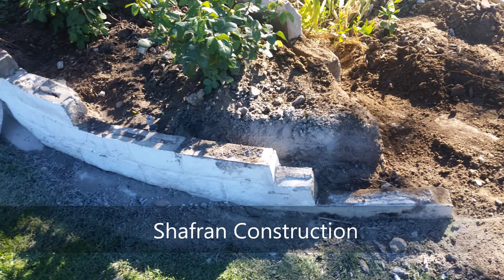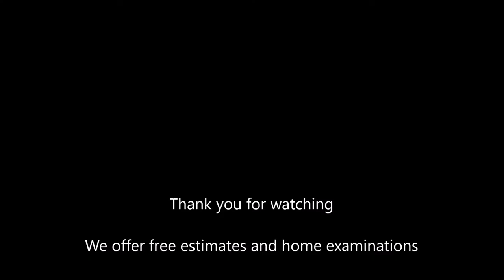San Fernando Valley Broken Block Wall Repair Shafran Construction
Agoura Hills
Bakersfield
Calabasas
Calabasas Highlands
Canoga Park
Chatsworth
Cholame
Encino
Fallbrook
Granada Hills
Hidden Hills
Hollywood
Malibu Lake
North Hills
North Hollywood
North Los Angeles
Northridge
Pacoima
Palmdale
Porter Ranch
Reseda
Rolling Hills
San Fernando
Saticoy
Shadow Hills
Sherman Oaks
Sherman Way
Studio City
Tarzana
Topanga
Universal City
Valley Glen
Valley Village
Van Nuys
Vanowen Street
Ventura Boulevard
Ventura Business District
Victory Blvd
Warner Center
West Chatsworth
West Hills
Winnetka
Woodland Hills
Camarillo
Carpinteria
Casa Conejo
Casitas Springs
Castaic
Channel Islands Beach
Conejo Valley
Dulah
Fillmore
Lake Sherwood
Moorpark
Newbury Park
North Ranch
Oak Park
Oak View
Oceano
Ojai
Oxnard
Point Mugu
Port Hueneme
Santa Paula
Santa Rosa Valley
Santa Susana
Simi Valley
Somis
Thousand Oaks
Ventura
Westlake Village
Canyon Country
LANCASTER
Newhall
PALMDALE
Santa Clarita
Stevenson Ranch
Valencia
HOLLYWOOD
Acton
ALHAMBRA
ARCADIA
Arleta
ARLETA
Arroyo Grande
ARTESIA
Arvin
Atascadero
AZUSA
Baldwin Park
Bardsdale
Bel Air
Bell
Bell Canyon
Bell Gardens
Bellflower
Beverly Hills
Bradbury
Bradley
Brandeis
Buckhorn
Buellton
Burbank
Buttonwillow
Cahuenga Pass
Cambria
Carson
Cerritos
Claremont
COFAX MEADOWS
Colfax Meadows
Commerce
Compton
Covina
Creston
Cudahy
Culver City
Delano
Di Giorgio
Diamond Bar
Downey
Duarte
EAST HOLLYWOOD
Edison
Edwards
El Monte
El Rio
El Segundo
FAIRFAX
Gardena
Glendale
Glendora
Hacienda Heights
Hawaiian Gardens
Hawthorne
HERMOSA BEACH
Huntington Park
Industry
INGLEWOOD
Irwindale
L.A
La Cañada Flintridge
La Conchita
La Crescenta
La Crescenta-Montrose
La Habra Heights
La Mirada
La Puente
La Verne
Lake Balboa
Lake View Terrace
Lakewood
LAWNDALE
LOMITA
LONG BEACH
Los Angeles
LYNWOOD
MALIBU
MANHATTAN BEACH
Marina Del Ray
MAYWOOD
Meiners Oaks
Mira Monte
Mission Hills
Mojave
Monrovia
Monte Nido
MONTEBELLO
Monterey Park
Montrose
NoHo Arts District
NORTH HOLLYWOOD
NORTH LOS ANGELES
Norwalk
Olive View
OLYMPIC
PACIFIC PALISADES
Palos Verdes Estates
Panorama City
Paramount
Pasadena
Pico Rivera
Piru
Pomona
Rancho Palos Verdes
Redondo Beach
ROLLING HILLS
Rolling Hills Estates
Rosemead
San Dimas
San Gabriel
San Marino
San Pedro
Santa Fe Springs
Santa Monica
Sierra Madre
Signal Hill
Silver Lake
SILVERLAKE
South El Monte
SOUTH GATE
SOUTH HOLLYWOOD
South Pasadena
Stonehurst
Sun Valley
Sunland
SUNSET
Sylmar
Temple City
Toluca Lake
Toluca Woods
Torrance
Tujunga
Tustin
UPPER LOS ANGELES
Venice
Verdugo City
Vernon
Walnut
West Covina
WEST HOLLYWOOD
WEST SIDE
West Toluca
Whittier
Wilmington
Wilshire